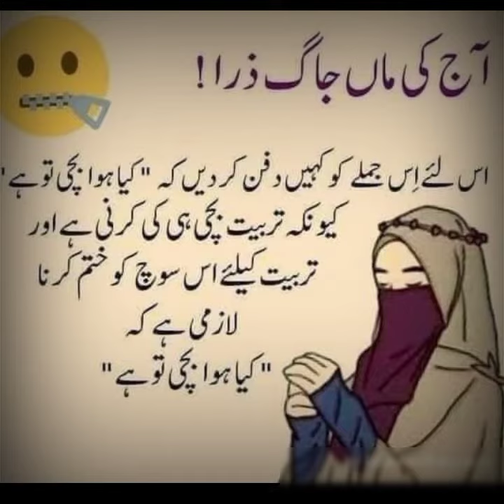An Important Message To All Muslims Women | آج کی ماں جاگ ذرا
This video is specially for All Muslims Women۔In this video talking about today modern and un educated women۔and also in this video Reference will be given from Islam and Quran!
If You like this message must share with others